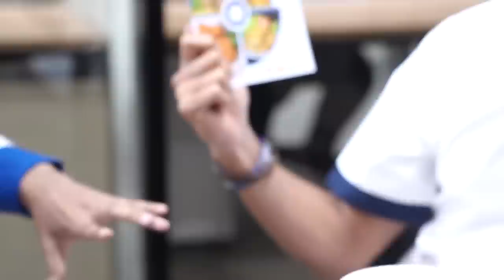SANDIAGA UNO SIDAK KANTOR RUBEN ONSU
Diskusi Bisnis dengan RUBEN ONSU

Beberapa waktu lalu saya sengaja datang ke kantor Ruben Onsu untuk berdiskusi bisnis dan bertukar pikiran. Jika orang melihat Ruben sebagai seorang public figure atau artis, saya melihat dia sebagai sosok seorang pengusaha yang sukses dan kerja keras.

Kita diskusi tentang banyak hal. Banyak pelajaran tentang bisnis yang saya belajar dari seorang Ruben Onsu. Begitupun juga sebaliknya, saya juga ingin Ruben bisa mengikuti jejak saya mampu membuka puluhan ribu lapangan kerja, karena kami punya pemikiran yang sama, yakni semakin banyak kita mempekerjakan orang, semakin banyak doa yang dipanjatkan untuk usaha kita.

Buat Ruben, saya salut dengan kerja kerasnya. Insya Allah, kedepan usaha-usaha seperti yang Mas Ruben jalankan mendapat kemudahan-kemudahan usaha agar terus bisa berkembang, naik kelas, dan menciptakan lebih banyak lagi lapangan kerja.